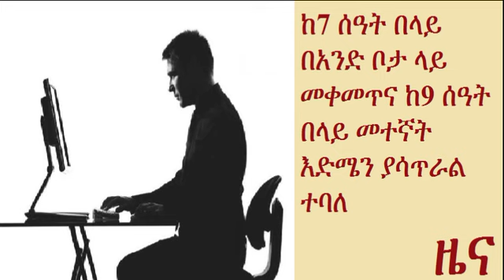Too much sitting and sleeping will raise risk of death